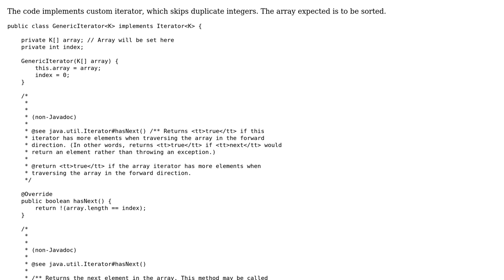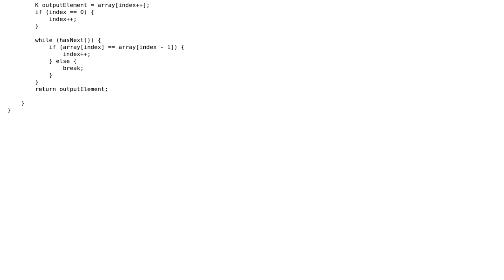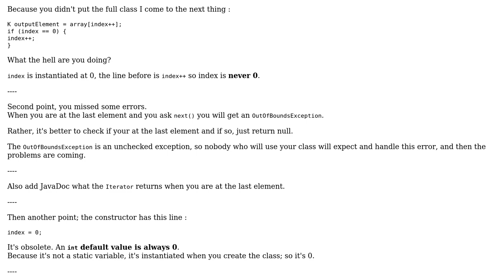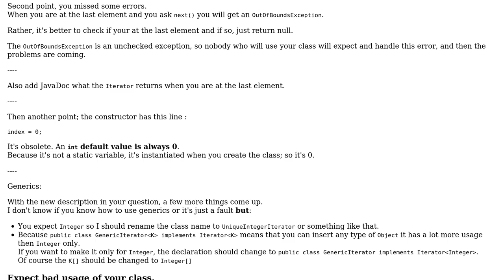Iterator to remove duplicate element (2 Solutions!!)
Iterator to remove duplicate element

With thanks & praise to God, and with thanks to the many people who have made this project possible! | Content (except music & images) licensed under CC BY-SA | Music | Images & others | With thanks to user Phrancis user Jamal user Guest user chillworld user 200_success and the Stack Exchange Network Trademarks are property of their respective owners. You are responsible for your own actions.